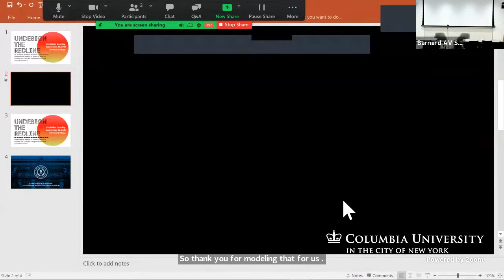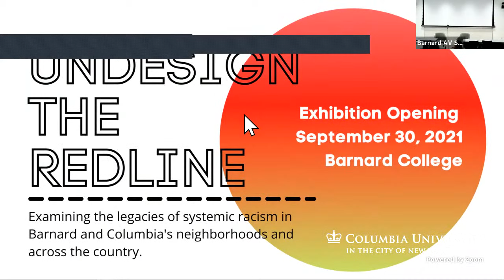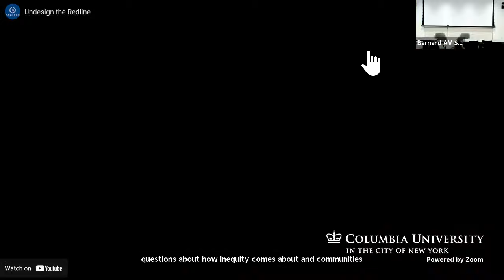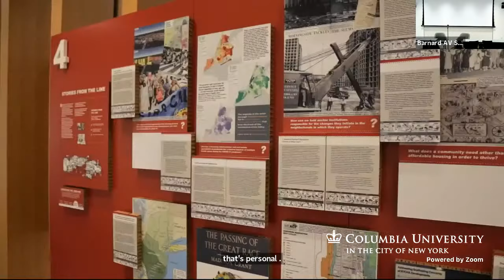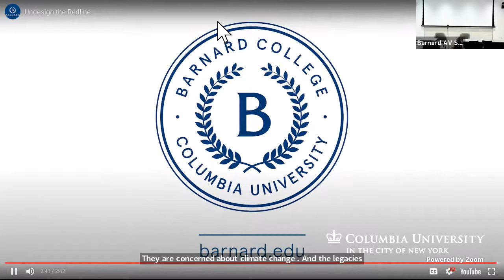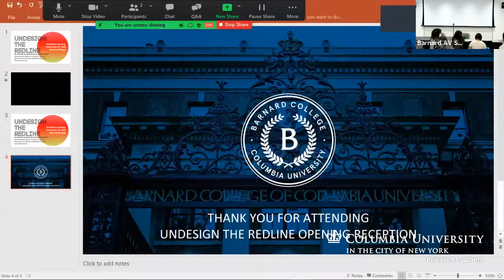Undesign the Redline @ Barnard : Opening Reception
Barnard's Undesign Exhibition planning team launches an interactive exhibition at BARNARD'S MILSTEIN CENTER, examining the legacy of systemic racism and redlining in Barnard and Columbia’s neighborhoods and across the country.

Featured guests include:

 Undesign the Redline Designer and Lead Curator April DeSimone

with remarks by:

Linda Bell, Provost
Monica McCormick, Dean of the Barnard LIbrary (BLAIS)
Miriam Neptune, Director of Teaching Learning and Digital Scholarship at BLAIS
Mary Rocco, Professor of Urban Studies
Jennifer Rosales, Executive Director of the Center for Engaged Pedagogy

and

featured performances and remarks by Barnard students: Mariame Sissoko '24, Anique Edwards, '24, and Jazmin Maço '21.

This program is hosted by the Barnard Library (BLAIS) and the Digital Humanities Center, the Center for Engaged Pedagogy and the Barnard–Columbia Urban Studies Program. The exhibition has been funded by the Barnard-Columbia Urban Studies Program, the Center for Engaged Pedagogy, Barnard Center for Research on Women, a grant from Humanities New York with support from the National Endowment for the Humanities, and an Addressing Racism Seed Grant from the Trustees of Columbia University. To learn more about this multi-faceted project,